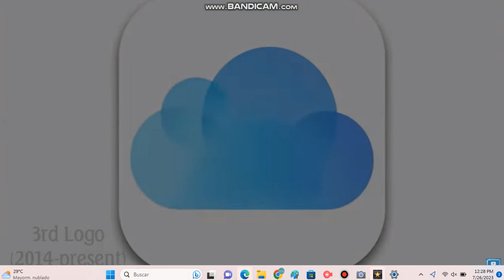iCloud Logo History